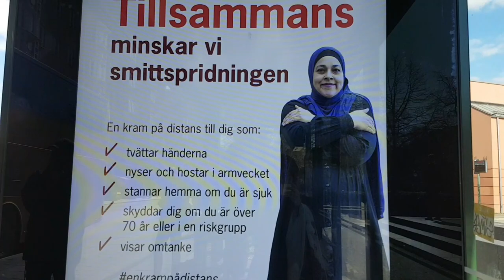How Sweden cope on Pandemic(Daily life Vlog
Hello Guys!
My name is Nina.
In this video, I will share with you all how our daily lives here in Sweden, and how we cope with the pandemic.
So I had been documenting my daily life for 6 days.
I had taken the videos in Malmö and in Skåne. We don't have lockdown like other countries
we are living free, but a lot of us practice social distancing. Everyone is trying their best to not go near each other. This is what I see and experience myself.

Gear that I used:
My Samsung Galaxy s7 edge and Samsung Galaxy s10+

Credits to the Music:
Musician: Jef Kaale
Title of the songs: Cold, Pancakes